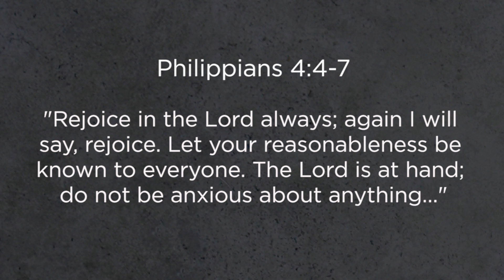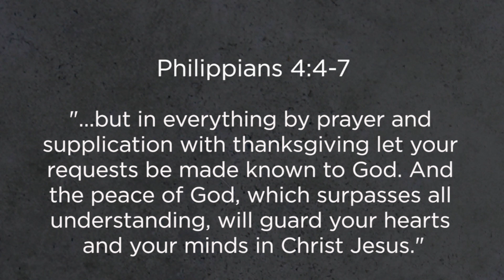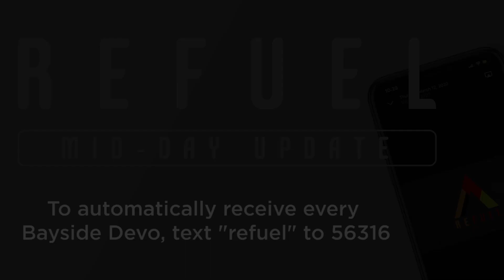Bob Balian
God can get more done through us for His glory in times of uncertainty than any other time, if we allow Him to use us in the ways He wants to! @BobBalian